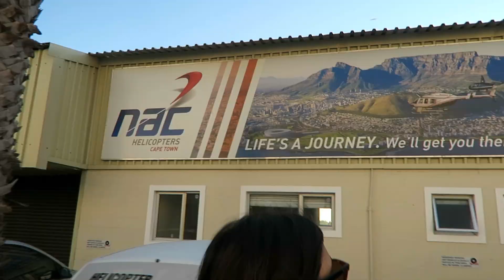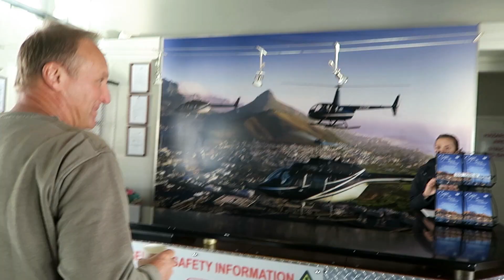Things in Cape Town #3 - Helicopter Flip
Camera Used:
Canon G7X